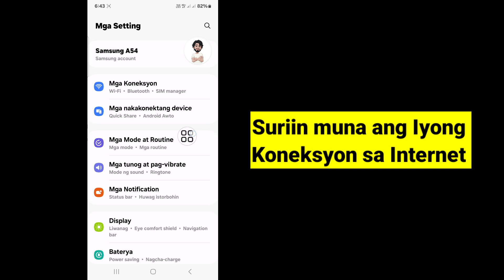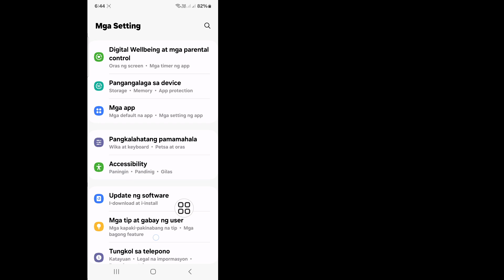Paano Ayusin ang Problema sa Pagkonekta ng Telegram (2024) | Hindi Kumokonekta ang Telegram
Gusto Mo Bang Ayusin ang Music Ayusin ang Problema sa Pagkonekta ng Telegram (2024). Kung Oo Ang Video na Ito ay Para sa Iyo. Sa Video na Ito Ipapakita Ko Sa Iyo Kung Paano Aayusin ang Telegram Connecting Problem (2024).Ipapakita Ko Ang Pinakamadaling Proseso Para Ayusin ang Telegram Connecting Problem (2024). Kaya Patuloy na Panoorin Ang Buong Video Nang Hindi Nilalaktawan Upang Matutunan Kung Paano Ayusin ang Problema sa Pagkonekta sa Telegram (2024)...

Paano ayusin ang pagkonekta sa Telegram?
Paano ko maaayos ang mga link sa Telegram na hindi gumagana?
Mayroon bang anumang isyu sa Telegram ngayon?
Paano ko maaayos ang Telegram?
Paano ko maikokonekta ang aking Telegram account?
Ano ang ibig sabihin ng nabigong kumonekta sa Telegram?
Paano ikonekta ang Telegram gamit ang link?
Natigil ang Telegram sa Pagkonekta
Hindi Kumokonekta ang Telegram
Bakit nabigong kumonekta ang tawag sa Telegram?
Paano ko maaayos ang error sa pag-login sa Telegram?
Paano ayusin ang problema sa pagkonekta ng telegrama 2024 android
Paano ayusin ang problema sa pagkonekta ng telegrama 2024 ios
Hindi kumokonekta ang Telegram sa mobile data
Telegram mangyaring suriin ang iyong koneksyon sa internet at subukang muli
Hindi gumagana ang Telegram sa iPhone